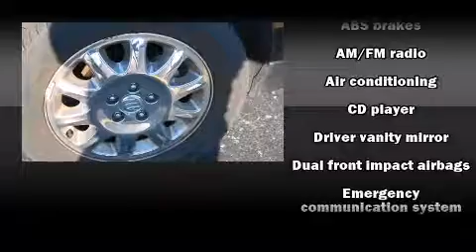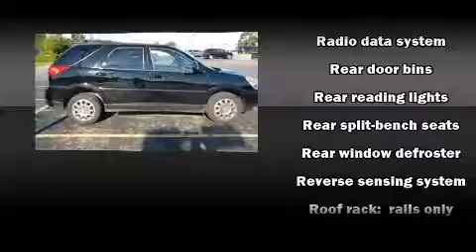2007 Buick Rendezvous in Petoskey, MI 49770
FLETCH'S

Load your family into the 2007 Buick Rendezvous. With fewer than 45,000 miles on the odometer, this 4 door sport utility vehicle prioritizes comfort, safety and convenience. Smooth gearshifts are achieved thanks to the refined 6 cylinder engine, providing a spirited, yet composed ride and drive. A wealth of standard features means that you no longer have to sacrifice. Such as remote keyless entry, front and rear cupholders, 1-touch window functionality, a tachometer, front bucket seats, fully automatic headlights, power windows, and cruise control. Premium sound drives 6 speakers, providing you and your passengers a sensational audio experience. Passenger security is always assured thanks to various safety features, such as: dual front impact airbags, a panic alarm, onStar, and 4 wheel disc brakes with ABS. You'll see better when backing up thanks to rear park assist, which watches out for obstacles behind your vehicle. You will have a pleasant shopping experience that is fun, informative, and never high pressured. Stop by our dealership or give us a call for more information.